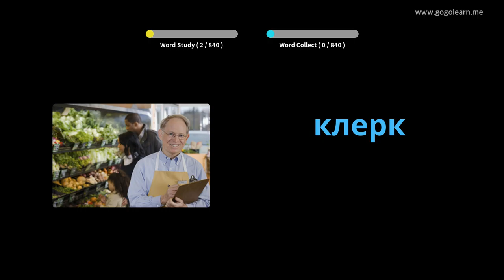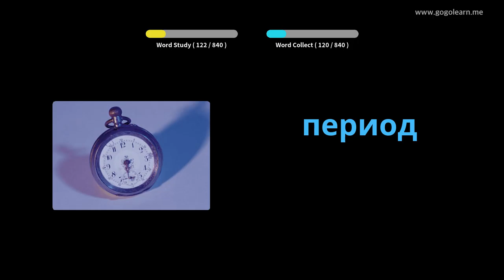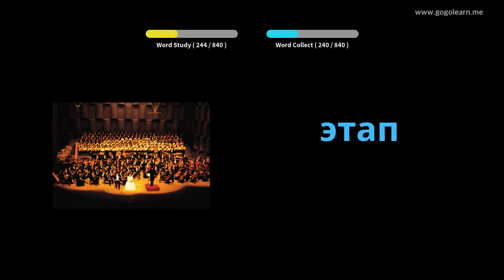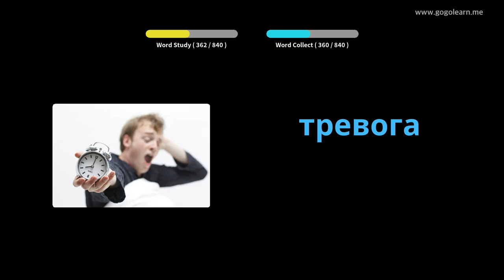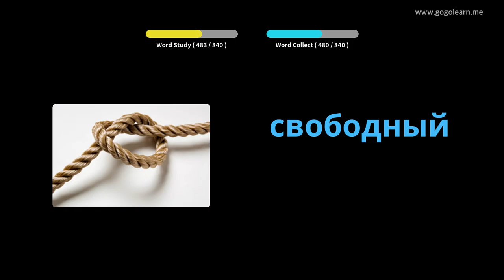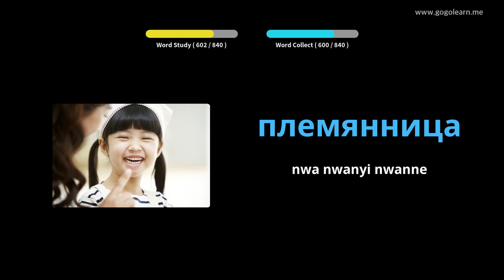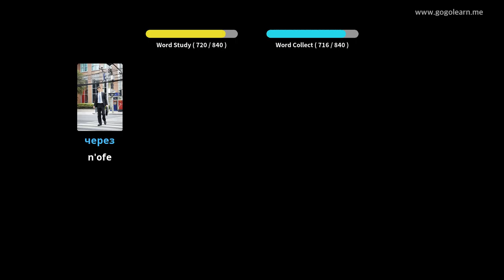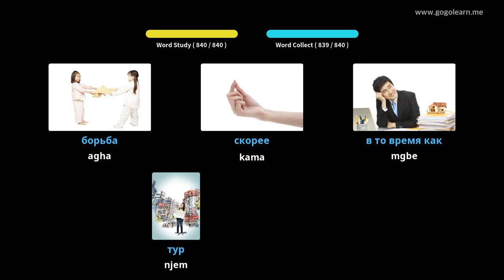Russian Vocabulary Middle School | Golearn